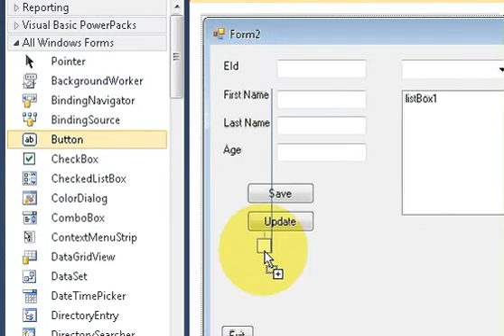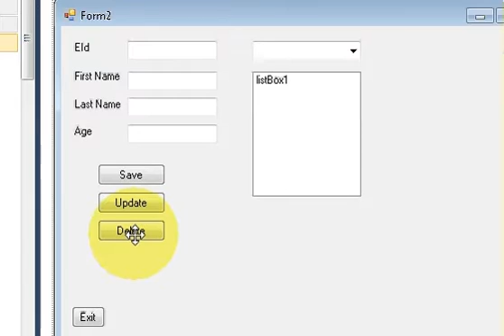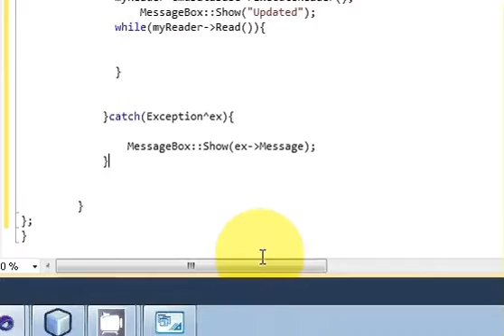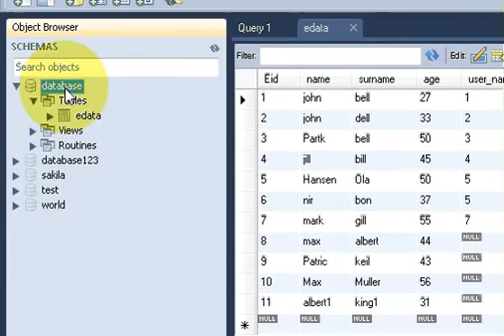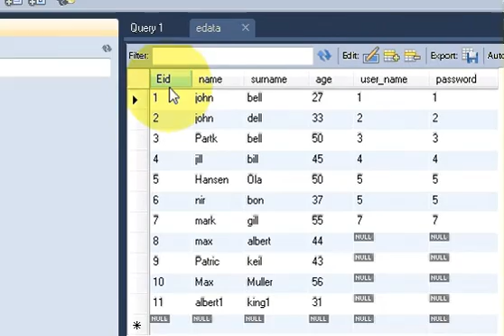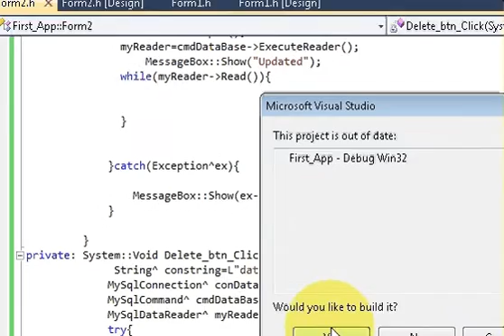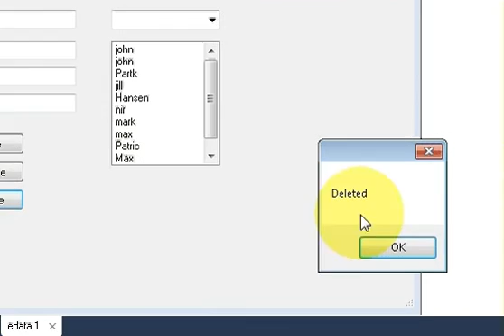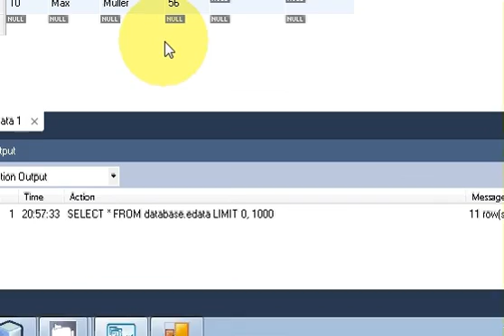Visual C++ Tutorial 17 -Windows Forms Application: Deleting selected data from database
mysql - How to delete data from database by using Visual C++
Delete Data from MySQL Database using Visual C++ Windows Forms Application
Delete one or more records from a database Visual C++
Delete data from Database Visual C++
Update and Delete data in database using Visual C++
Deleting Data from an SQL Table Visual C++